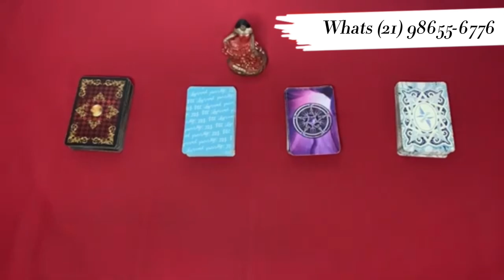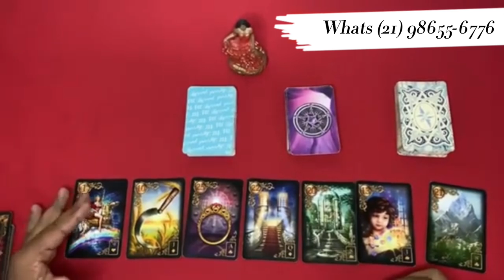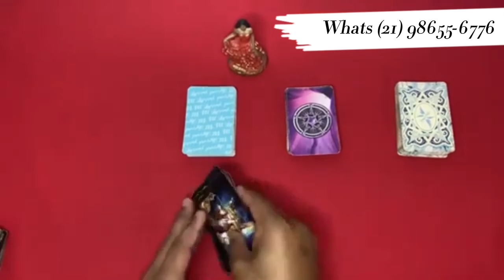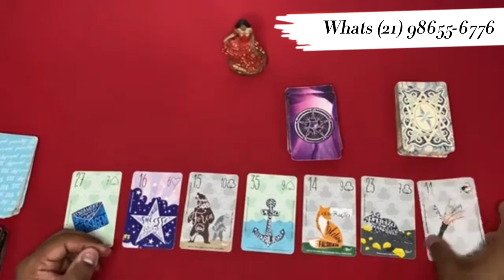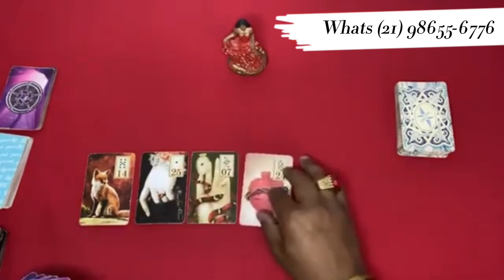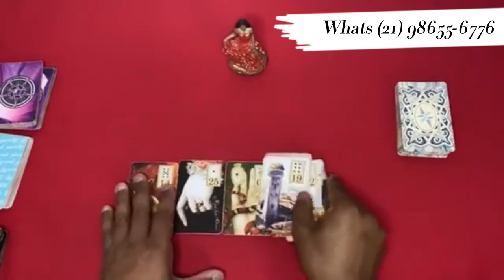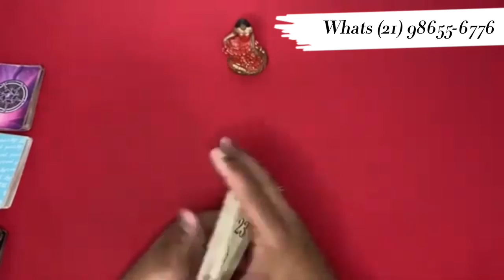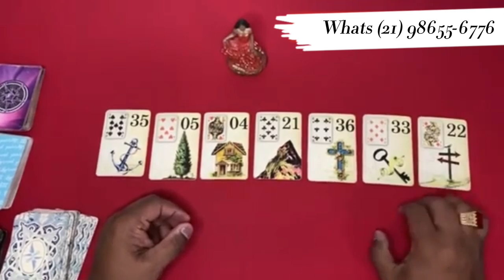Descubra Suas Respostas Com o Tarot Responde 🔮 | Leitura de tarot Diárias e Interativa